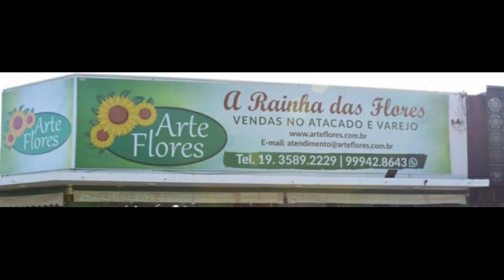Agradecimento aos seguidores do canal Michele Angelo/Feliz Ano Novo!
Desejo um Feliz Ano de 2021 a todos vocês.